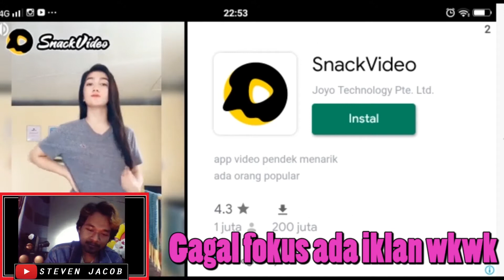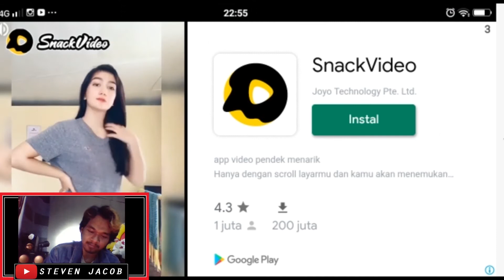Game Police rusuh mengejar penjahat! Akankah misi ini berhasil?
Hi guys.. kali ini saya maiin salah satu game Police. kalian bisa downlod di play store. kali ini kita mempunyai misi untuk mengejar penjahat yang mencuri mobil pick up. Mau tau seperti apa? Langsung aja check this out.

Follow instagram : stevenjacobhardy